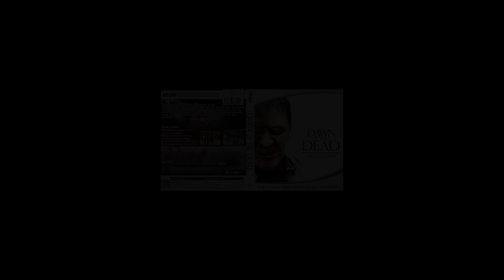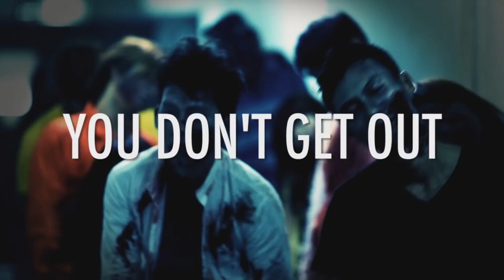Die besten VIRUS Horrrofilme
Besten Virus Horrorfilme
Passend zur Corona Zeit, habe ich mir überlegt mal eine Top Liste zu den besten Virus Horrorfilmen zu machen. Es sind im Grunde meistens Zombiefilme, weil die meisten Filme mit Viren irgendwie Zombiefilme sind... SChade eigentlich. Ich hofee euch gefällt die Top Liste, zu der Idee kam ich dank dem Platz 1 auf dieser Liste :D